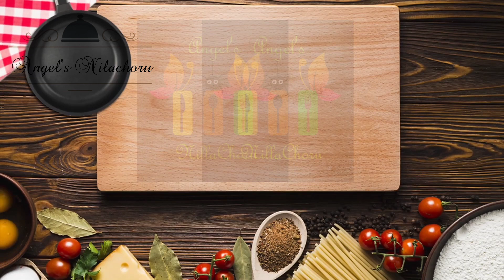மீதமான சாதத்தில் மொறு மொறு ஸ்னாக்ஸ் | Leftover Rice recipe Tamil | 5 minute recipe| Angels Nilachoru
fried fritters or pakoras made from cooked rice or leftover cooked rice and gram flour.

These rice pakoras have a crisp texture from out and are soft from within. They are so good, you won’t come to know that these pakoras are made from rice. I make these pakoras when I have some leftover rice